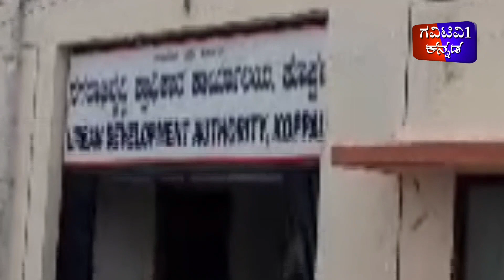ಕೊಪ್ಪಳ ನಗರಾಭಿವೃದ್ಧಿ ಪ್ರಾಧಿಕಾರದ ಅಧ್ಯಕ್ಷ ಸ್ಥಾನದ ರೇಸನಲ್ಲಿ ಮಲ್ಲಿಕಾರ್ಜುನ ಪೂಜಾರ ಹೆಸರು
ಕೊಪ್ಪಳ ಶಾಸಕ ಕೆ ರಾಘವೇಂದ್ರ ಹಿಟ್ನಾಳ ಅವರ ಆಪ್ತ,

ಕೊಪ್ಪಳ ಕ್ಷೇತ್ರದಲ್ಲಿ ಸಂಘಟನೆಯ ಚತುರ,

ಕಾಂಗ್ರೆಸ್ ಪಕ್ಷಕ್ಕೆ ಯುವಕರನ್ನ ಕರೆತರುವಲ್ಲಿ ಯಶಸ್ವಿ,

ಕಾಂಗ್ರೆಸ್ ಪಕ್ಷದ ನಿಷ್ಠಾವಂತ ಕಾರ್ಯಕರ್ತ ಮಲ್ಲಿಕಾರ್ಜುನ ಪೂಜಾರ